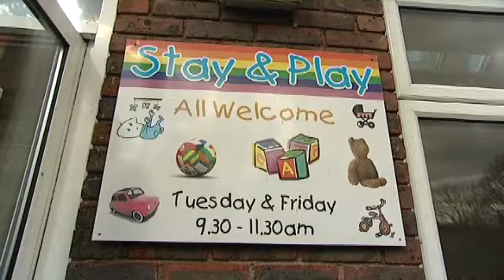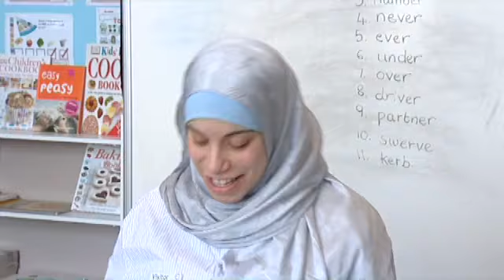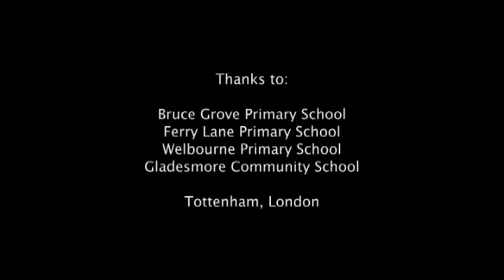Involving Parents in Pupils' Learning | YoungMinds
A video from YoungMinds in Schools about engaging parents in their children's learning.

Research shows that the involvement of parents is key to children's academic success in school. This YoungMinds in Schools video looks at what a group of schools in Tottenham are doing to involve parents in their pupils' learning.

Film production by LambMedia